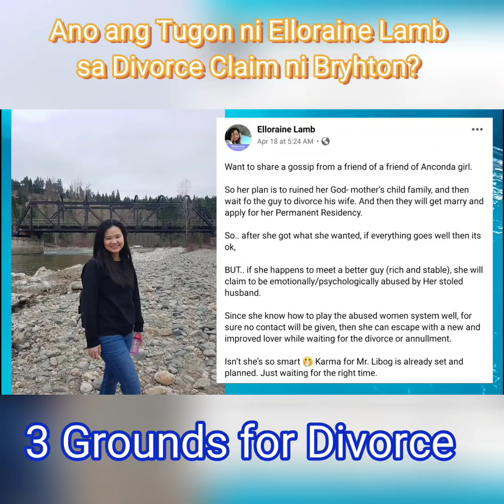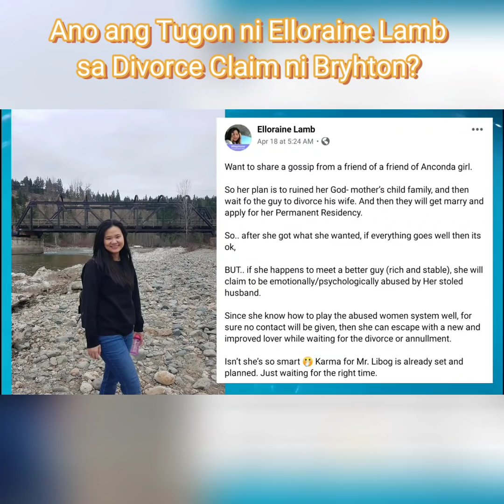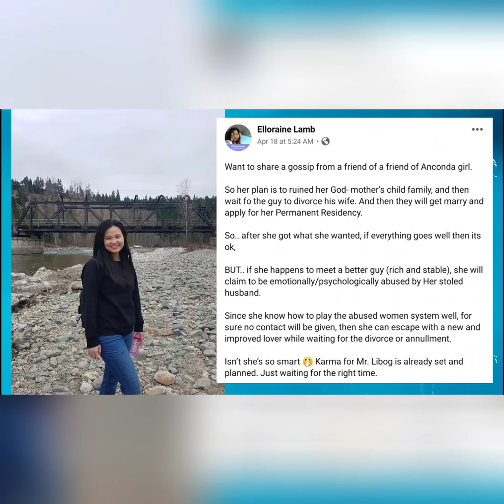ANG TUGON|| ELLORAINE SA CLAIM NI BRYHTON VLOG88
A Reaction Video FB Post Elloraine Lamb pertaining to the Divorce and Plans of Bryhton and Salvacion